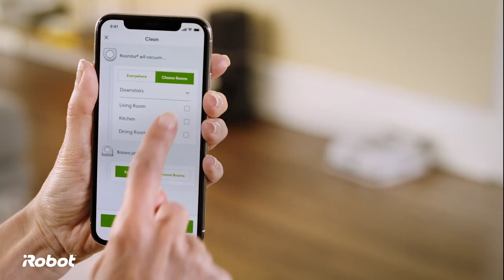s9 m6 ImprintLink PreRoll 30